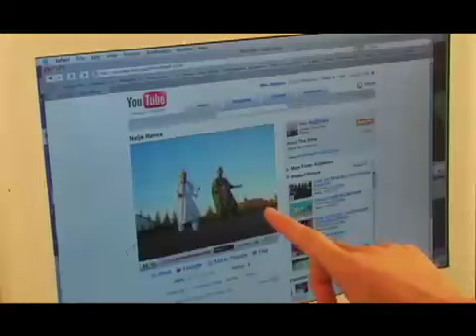CRANK DAT SOULJA BOY 2009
CRANK DAT SOULJA BOY